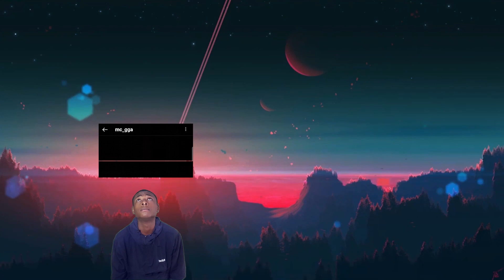Dipin rekin-MC Nelly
Yo!!
et pli importan share😍😍😍😍.

Blvck-D  - producer
num - 57039886

👐 BIENVENUE 💎MC NELLY   💎VLOG, VIDEO, TUTO💎